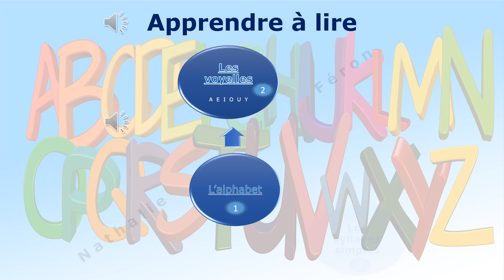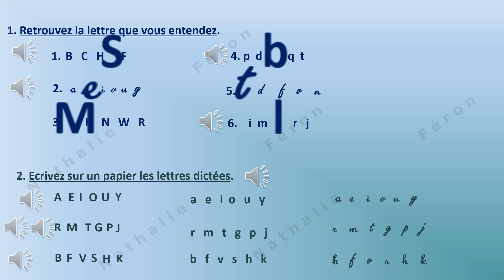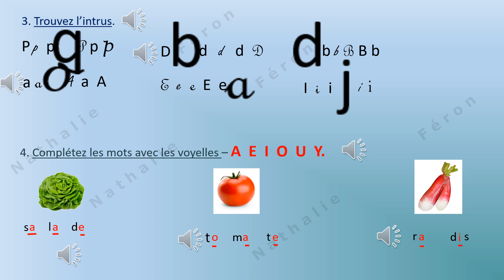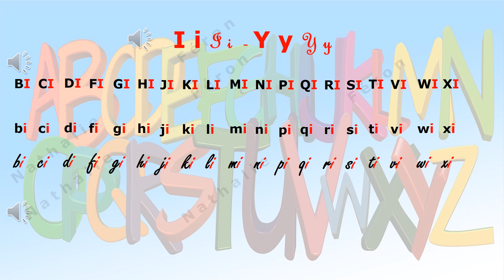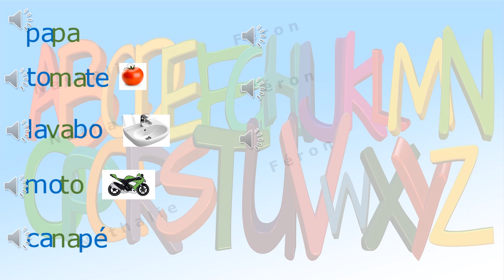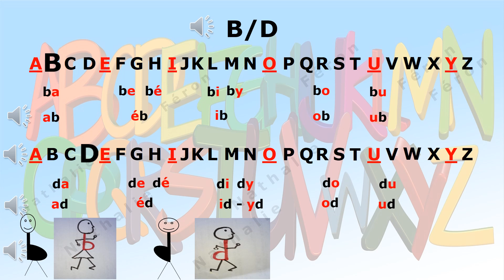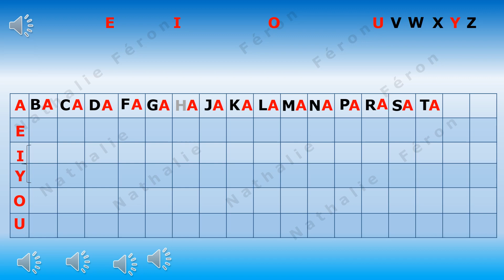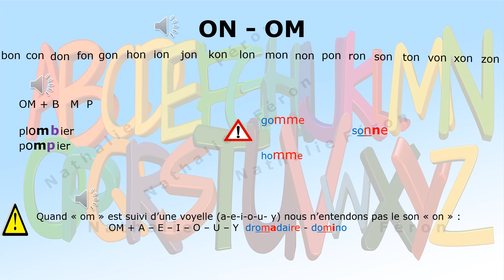Apprendre à lire - Français langue étrangère - FLE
Ebauche d'une méthode d'alphabétisation en FLE pour apprendre à lire en autonomie. Le concept de cette méthode est l'étude d'un son ou de deux sons proches, suivis d'exercices; eux-même suivis d'une lecture. La plupart des méthodes d'alphabétisation procèdent ainsi... Mais la particularité dans ma méthode réside dans les exercices de lecture (32min29 ou 49min12) avec la décomposition syllabique au moyen de deux couleurs. L'apprenant est ainsi affranchi de cette décomposition syllabique, il n'a pas besoin de réfléchir pour savoir quelle lettre se lit avec telle lettre. Il ne se focalise que sur les sons des syllabes.
Donnez-moi votre avis, afin de savoir si je dois la continuer ou pas.
Cette vidéo a été réalisée avec le programme Powerpoint; en la convertissant au format MP4, il y a quelques désagréments tels que :
- l'impossibilité de cliquer sur les leçons ou exercices de son choix. Il faut donc faire défiler la barre de lecture afin d'accéder à l'activité souhaitée. Ou cliquer sur les liens du sommaire.
- et l'apparition des symboles des haut-parleurs, alors qu'ils n'apparaissent pas en mode diaporama sous Powerpoint.